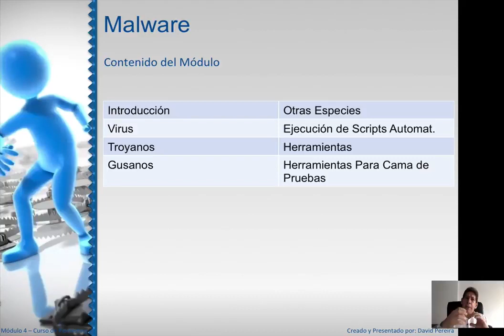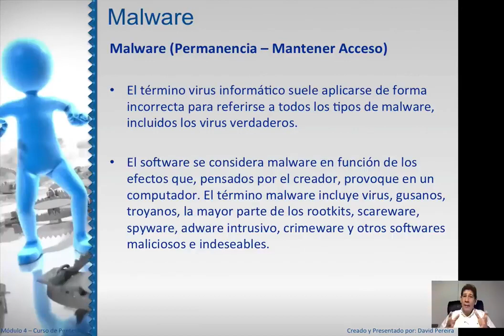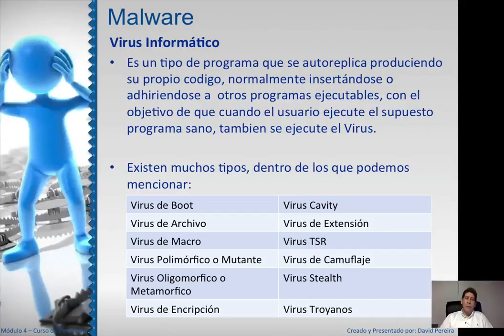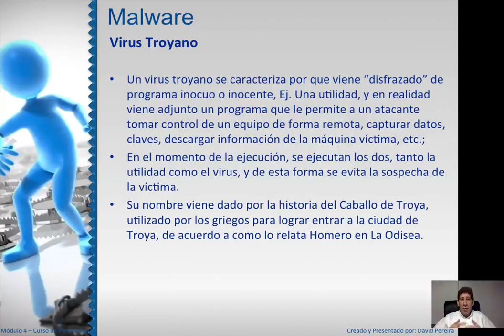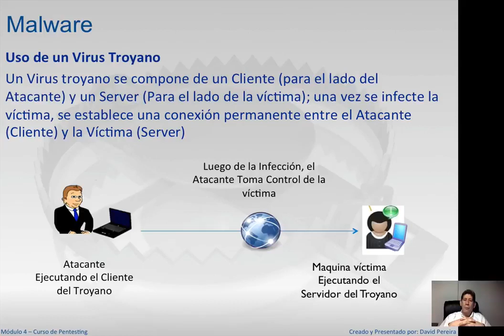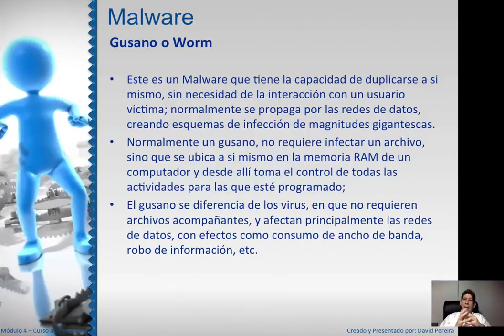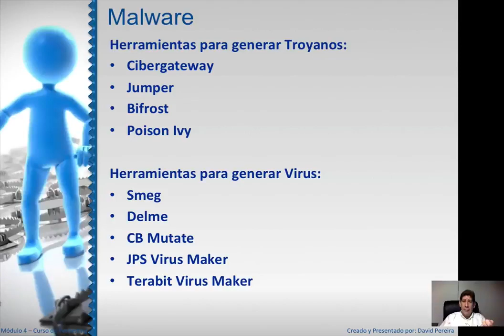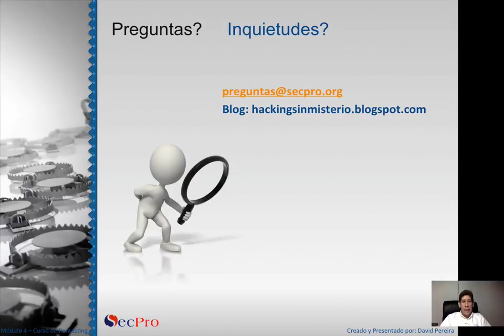Módulo 4 - 1 De Aquí no me Sacas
Hola a tod@s! El día de hoy hemos decidido en pro de la educación y de ustedes, dejar en línea y de forma gratuita nuestro curso Pentesting con Herramientas Open Source. Este es un curso que hace parte de nuestra plataforma de educación en línea, pero por motivo de actualización del pensum, contenido y vídeos del mismo, hemos dejado la versión previa a su disposición. Es una versión que no es la más actual pero les puede ayudar a complementar sus conocimientos y es contenido que aún en el presente está vigente.

Esperamos que les sea de utilidad! ________________________________________